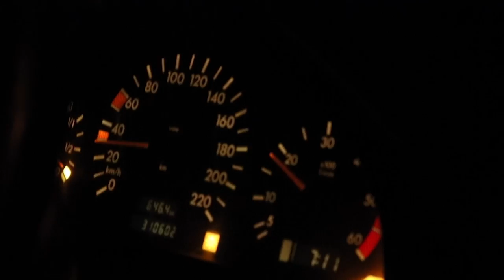kokondo (official clip) by William Hartmann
Apollon 77
OPM CREW
2HL Music